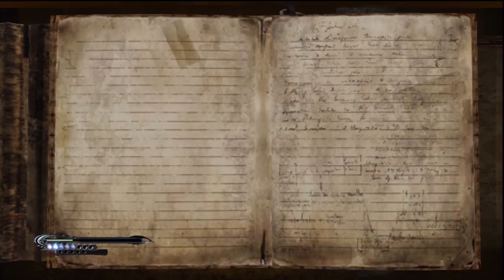Let's Play Bayonetta Part 9 - Rule of Thumb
Welcome to Let's Play Bayonetta episode 8. In this episode we are attacked by dogs and we finish chapter 3.

The goal of this Let's Play is to provide as much insight into the (admittedly convoluted) story of the game as possible as well provide a ton of interesting minutia about the game while also showing off just how ludicrous (in a good way) the game's many action sequences and enemy designs are.

Bayonetta is an over-the-top action game similar to Devil May Cry. The similarity makes sense because the game's director, Hideki Kamiya, directed Devil May Cry as well as Okami, Viewtiful Joe, and Resident Evil 2. The game was developed by Team Little Angels of Platinum Games and published by Sega. The gameplay is fast, flashy, and revolves around executing complex combos. Bayonetta's story follows the titular hyper-sexualized heroine as she sets off to complete the mythical pair of the "Eyes of the World," in the hopes of regaining her memory. The world in which the game takes place is rich with religious iconography.

Oh, and there's a lot of wibbley wobbley timey wimey stuff too. And craziness. Lots and lots of craziness.

A sequel is currently in development by the same studio with Kamiya and Sega fulfilling the role of advisors. Controversy arose when the game was announced as a Wii U exclusive published by Nintendo.